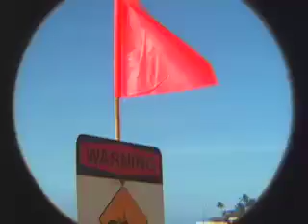Hawaii Surf Session Report : Christmas Santa Surf Makaha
Hawaii Surf Session Report
Waves are up on the leeward side and I am fix'n to find a couple of willing surfer to don the santa hat and catch a wave